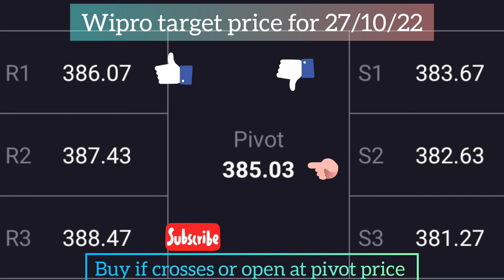Wipro target price latest news today tomorrow target price